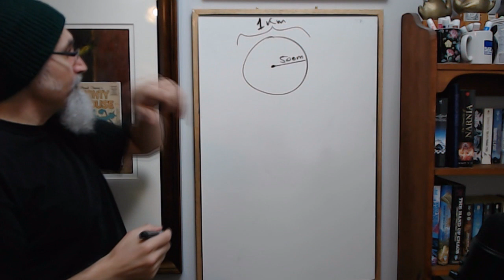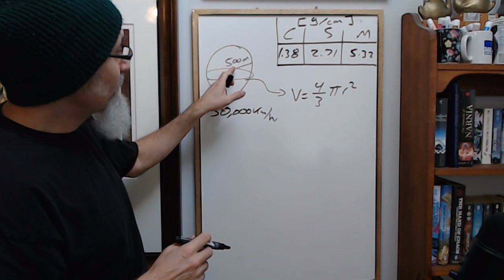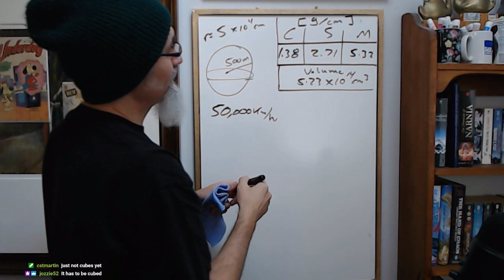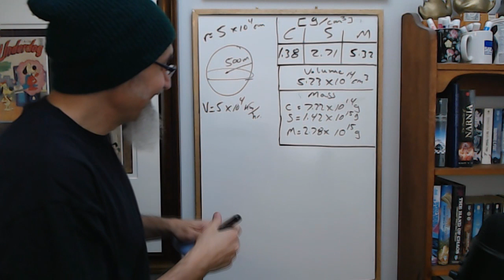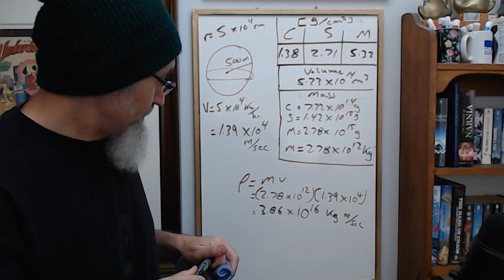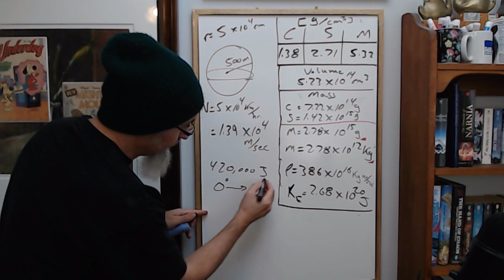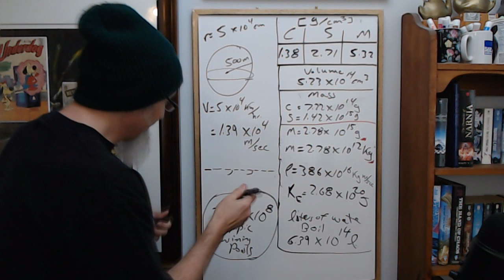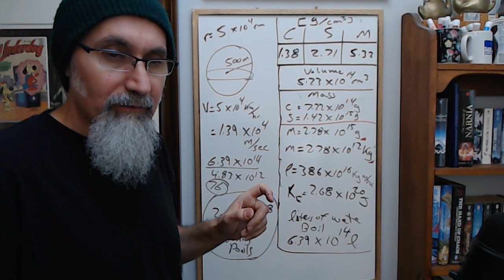Calculating the Destructive Energy of an Asteroid Impact: Physics of an Extinction Event [ASMR Math]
▶️ As well as Cryptocurrencies:
Bitcoin (BTC): 1Peam3sbV9EGAHr8mwUvrxrX8kToDz7eTE
Bitcoin Cash (BCH): 18KjJ4frBPkXcUrL2Fuesd7CFdvCY4q9wi
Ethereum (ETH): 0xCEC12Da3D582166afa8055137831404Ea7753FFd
Ethereum Classic (ETC): 0x348E8b9C0e7d71c32fB2a70DcABCB890b979441c
Litecoin (LTC): LLak2kfmtqoiQ5X4zhdFpwMvkDNPa4UhGA
Dash (DSH): XmHxibwbUW9MRu2b1oHSrL951yoMU6XPEN
ZCash (ZEC): t1S6G8gqmt6rWjh3XAyAkRLZSm9Fro93kAd
Doge (DOGE): D83vU3XP1SLogT5eC7tNNNVzw4fiRMFhog

Peace.

chycho

***ONLINE PRESENCE

10 by 10 Grid and Multiplication Table, plus a Math Puzzle, a Pattern Recognition Game (Includes Live Streams)

Peace,

chycho